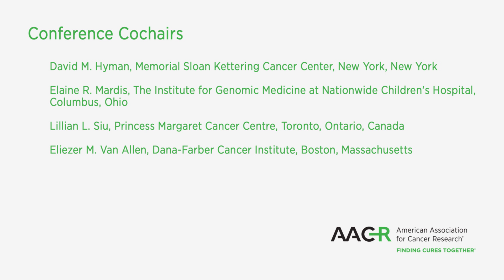Advancing Precision Medicine Drug Development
The AACR Special Conference on Advancing Precision Medicine Drug Development: Incorporation of Real World Data and Other Novel Strategies being held in San Diego, California January 9-12, 2020 will be unique as it is the first program designed to address traditional cancer research topics like trial design, diagnostics, and drug development; technology topics like real-time patient monitoring, EHRs, and machine learning; and regulatory and financial considerations in the era of precision medicine.